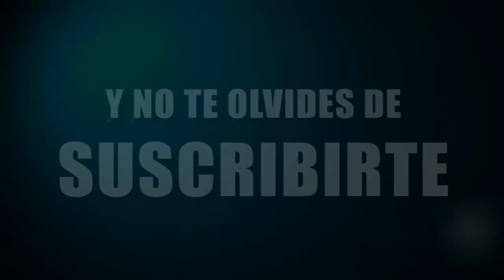MIS BLOOPERS ✘ STARLIX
Hola mi AMIGUITOS, aqui les dejo mis bloopers de casi todos mis videos espero que te guste y te lo disfrute mi meta es hacerte reír y alegrarte el día, si te divertiste dale suscribete, dale like, compártelo y deja tu comentario para saber que vídeo quieres que haga.